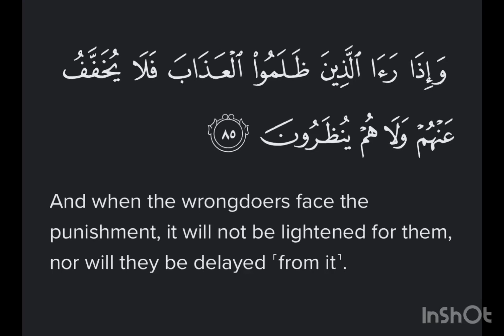Surah An-Nahl Ayat 85